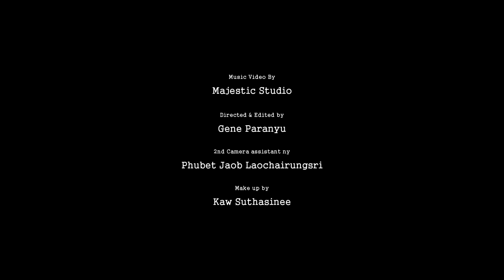IRIN PRECHANVINIT 'Forest Paintings' - 20th century guitar music [FHR43] HENZE - RUDNEV - VASSILIEV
Stunning début album from Thai classical guitarist Irin Prechanvinit. This beautiful video was shot in the forest regions around Chaing Mai, Thailand. The digipak CD will be released 11 December 2015.

‘She is a magnificent player...I am full of admiration for her’ (Graham Wade, eminent writer and scholar of classical guitar)

"Forest Paintings - 20th century guitar music" (FHR43)

Sergei RUDNEV (1955-)
1 The Old Lime Tree (Lipa vekovaia) (1978)

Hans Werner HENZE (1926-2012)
2 - 4 Drei Tentos (1958)

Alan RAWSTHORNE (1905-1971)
5 Elegy (1971)

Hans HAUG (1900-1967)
6 Étude (Rondo fantastico) (1955)

Hans Werner HENZE
7 Royal Winter Music: First Sonata on
Shakespearean Characters: I. Gloucester (1976)

Konstantin VASSILIEV (1970-)
8 - 10 Three Forest Paintings (1999)

This recording covers a wide range of guitar sonorities and approaches, from the traditional folk song of Russia to the more avant-garde expressiveness of Rawsthorne and Henze. The classical guitar is able to absorb many styles and historical periods – that instrumental versatility is a unique attribute which recitalists are thrilled to demonstrate.